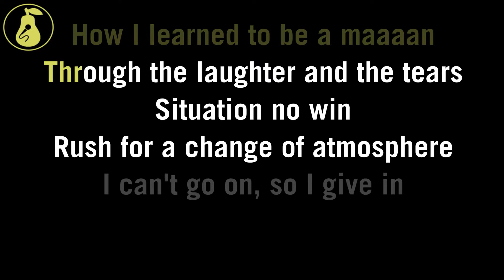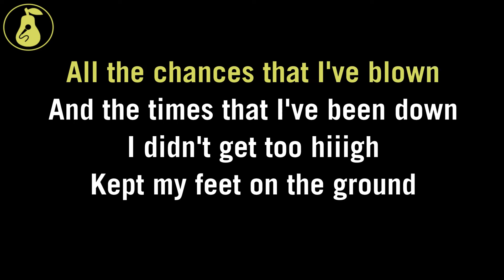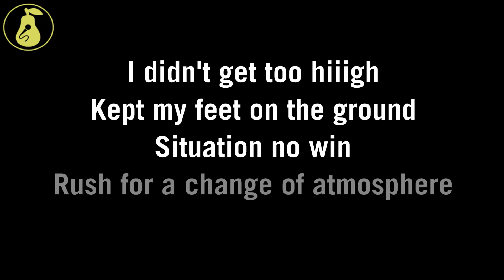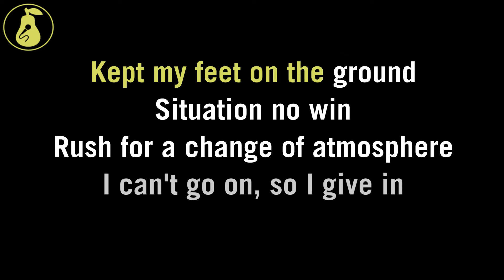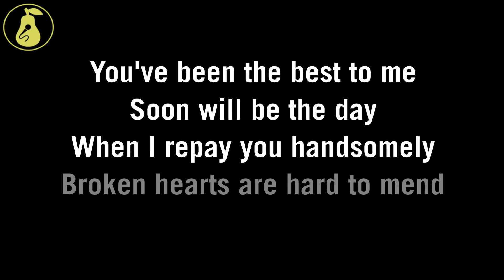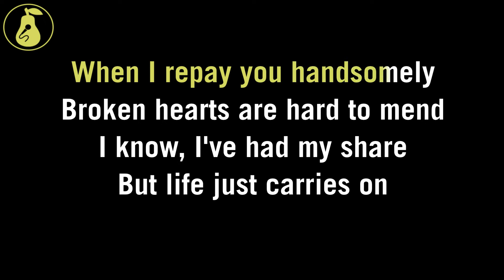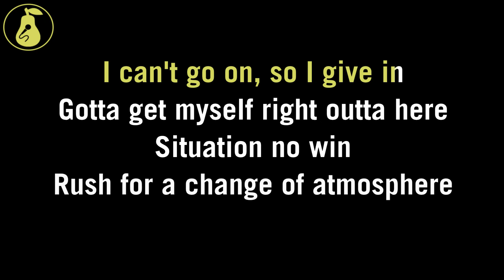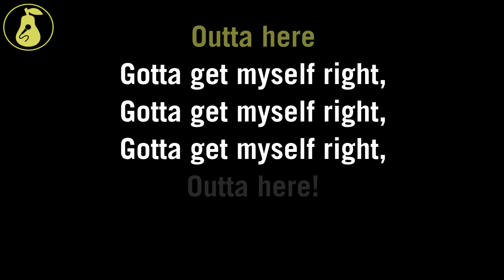Big Audio Dynamite - Rush (Karaoke)